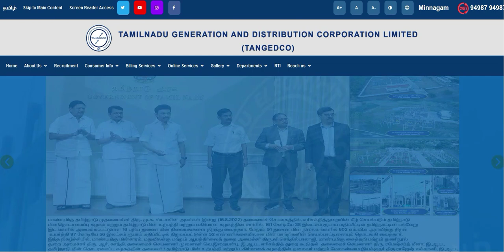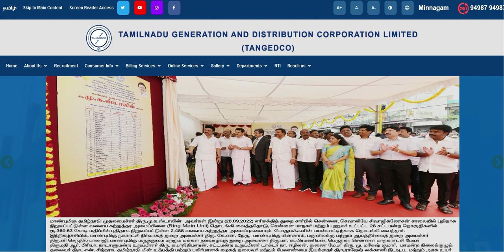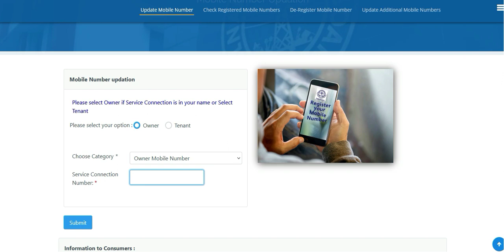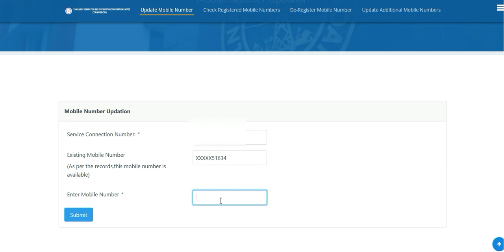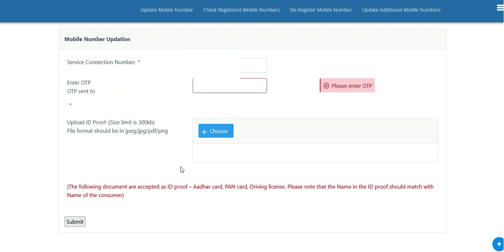How to find EB service connection linked mobile number online 2023|how to find link mobile number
how to download eb bill online tamil,
how to download eb bill online tamilnadu,
how to download eb bill receipt tamil,
how to download eb bill from tangedco,
how to download eb bill,
how to download eb receipt online,
how to download eb receipt,
eb bill download tamilnadu,
eb bill download,
eb bill download online,
download eb bill receipt,
eb bill download,
eb bill statement download,
eb bill statement download tamil,
eb bill receipt download tamilnadu,
eb bill payment receipt download,
eb bill receipt,
eb bill amount checking,
eb bill online payment in tamil,
eb bill amount checking in tamil,